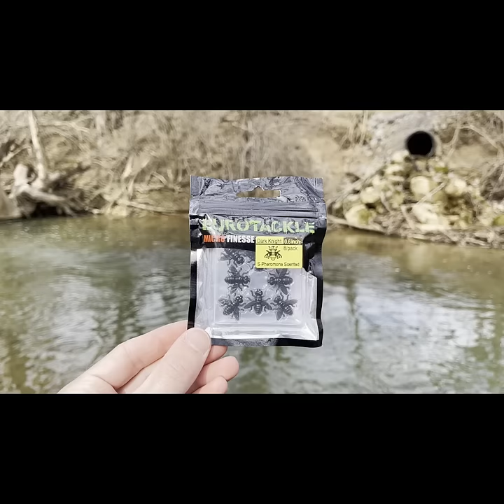TROUT EATS FLY!?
Can I catch a trout with a soft plastic fly!?

-Fishing Line
-Wading Boots
-Chest Waders (use code FISHHAWK to get FREE neck sleeve with purchase over $100)
-Favorite Fishing Line
-Favorite Fishing Pliers
-Favorite Travel Fishing Bag
-Favorite Fishing Sunglasses
-Favorite Face Shield
-Favorite Fishing Boots
-Favorite Fishing Shirt
-GoPro Hero 5
-GoPro Hero 7
-Camera Accessory Starter Kit
-Camera Chest Mount
-Camera Head Mount
-Camera Charger with Battery
-Camera Tri-Pod
-Camera Big Tri-Pod
-Camera Storage Dry Box
-Camera Micro SD 64 GB Card
-Camera Micro SD 128 GB Card
-Camera Microphone
-My Computer
-Computer Lap Desk
-Computer Case
-Editing Headphones
-Video Editing Software
-Best Portable Power